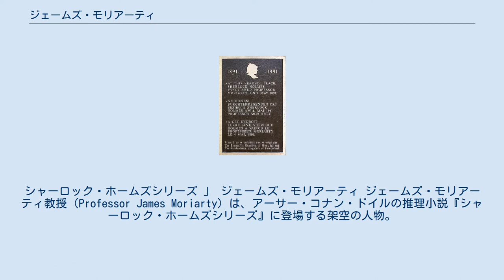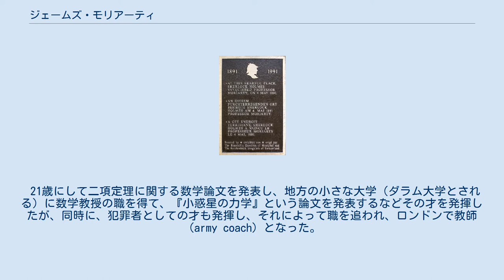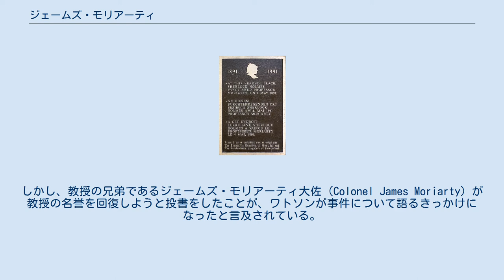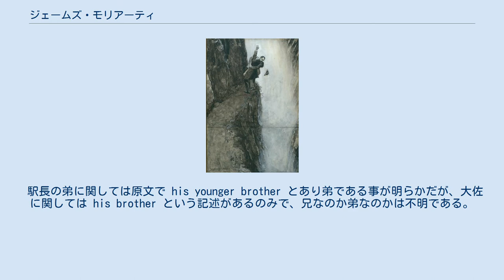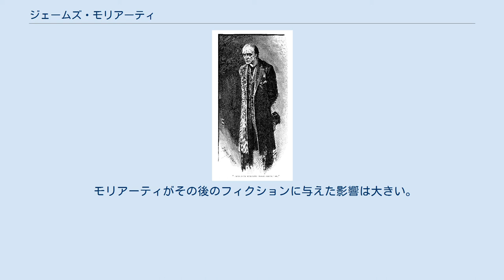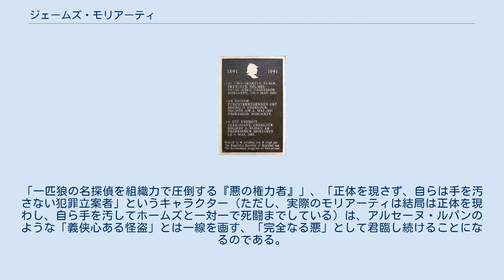ジェームズ・モリアーティ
シャーロック・ホームズ登場人物
シャーロック・ホームズシリーズ 」 ジェームズ・モリアーティ ジェームズ・モリアーティ教授（Professor James Moriarty）は、アーサー・コナン・ドイルの推理小説『シャーロック・ホームズシリーズ』に登場する架空の人物。
 21歳にして素晴らしい科学論文を書くほどの高い知的能力をもった元数学教授という表の顔と、ロンドンに暗躍する悪党一味の統領として機智を振るい、狙った獲物は必ずしとめる犯罪者という裏の顔の2つを併せ持つ。
 シャーロック・ホームズがモリアーティを評して曰く、「彼は犯罪界のナポレオンだよ、ワトソン君。この大都会の半分の悪事、ほぼすべての迷宮入り事件が、彼の手によるものだ」（最後の事件）。
 21歳にして二項定理に関する数学論文を発表し、地方の小さな大学（ダラム大学とされる）に数学教授の職を得て、『小惑星の力学』という論文を発表するなどその才を発揮したが、同時に、犯罪者としての才も発揮し、それによって職を追われ、ロンドンで教師（army coach）となった。
教師の仕事はモリアーティにとって格好の隠れ蓑だった。
モリアーティはその天才的な頭脳を駆使して犯罪組織を立ち上げ、自ら手を出すことなく、手下に計画を授けることでその目的を遂げてきた。
 ホームズはモリアーティの容貌についてこう述べている。
「彼はすこぶる背が高く痩せていて、白くカーブを描く突き出た額を持ち、深く窪んだ眼をしている。ひげは綺麗に剃られ、青白く、苦行者のようであり、顔立ちにおよそ教授らしきものを漂わせている。彼の背は長年の研究から曲がり、顔は前へ突き出て、爬虫類のように奇妙に、いつでもゆらゆらと左右に動いている」（最後の事件）。
 モリアーティの人脈は多岐にわたる。
作品内に登場した部下としては、ポーロック、セバスチャン・モラン大佐、フォン・ヘルダーの3人がいる。
彼らはモリアーティに情報や殺人技量、武器などをそれぞれ提供する。
情報網は緻密で、ホームズはそれを称して「千本もの糸を張り出したくもの巣の真ん中に動かないで坐っているよう」と言っている。
その情報を以てモリアーティは判断をし、作戦を与えるのである。
計画立案の見事さたるや、狙った獲物は必ず逃さないほどで、また、組織の巨大さにより計画が失敗しても、中心部にいるモリアーティらには全く嫌疑もかからなかった。
 その才を発揮している例が、『恐怖の谷』のジョン・ダグラスの殺害である。
モリアーティは、アメリカから渡って来た復讐者に案を授けて実行させるが、それが失敗したのを見ると、またもや逃亡するジョン・ダグラスを自らの手下に暗殺させた。
この事件はモリアーティの手下の一人であるポーロックが、ホームズに殺人計画を手紙で告発しているが、この事件においても、モリアーティはホームズ以外の人物から嫌疑を掛けられることはなかった。
 モリアーティ教授が初登場する「最後の事件」では、彼のファーストネームは明かされない。
しかし、教授の兄弟であるジェームズ・モリアーティ大佐（Colonel James Moriarty）が教授の名誉を回復しようと投書をしたことが、ワトソンが事件について語るきっかけになったと言及されている。
後に「空き家の冒険」で、ホームズが教授を「ジェームズ・モリアーティ教授」と呼ぶ。
教授のファーストネームが言及されたのは、作中でこの一度だけであり、奇妙にも大佐と同名である。
『恐怖の谷』では、ホームズの口から、教授の弟はイングランド西部で駅長をしていると語られる。
 駅長の弟に関しては原文で his younger brother とあり弟である事が明らかだが、大佐に関しては his brother という記述があるのみで、兄なのか弟なのかは不明である。
日本語版では、訳者により「兄」「弟」と解釈が分かれ、上下の区別をつけず「兄弟」と訳している場合もある。
教授と大佐が同名のため、ジェームズ・モリアーティというのは複合姓ではないかと考えられている。
 モリアーティの最期 - シドニー・パジェット画、「ストランド・マガジン」掲載の挿絵 マイリンゲンのライヘンバッハの滝のそばにある、「ホームズとモリアーティの戦いの記念碑」 モリアーティは元々、ドイルがシャーロック・ホームズを終わらせるために作り上げた人物である。
そのため、ホームズと同等の知能を持たされた。
2人は自らの運命を託して勝負をし、大方はホームズの勝利に終わるが、しかし2人ともライヘ...